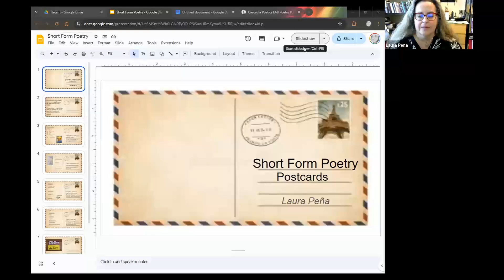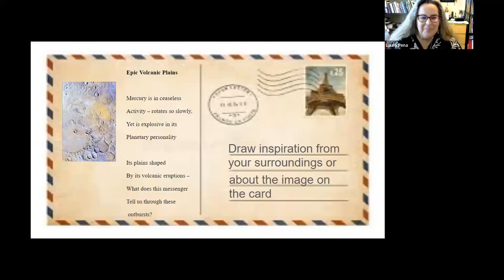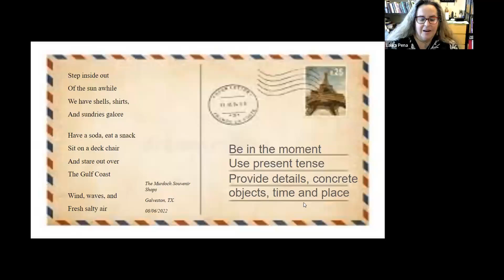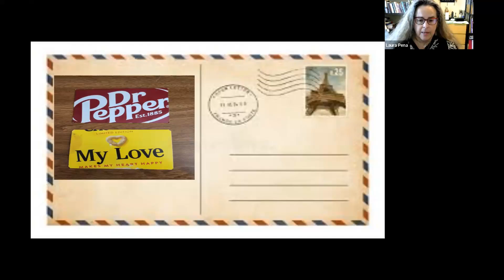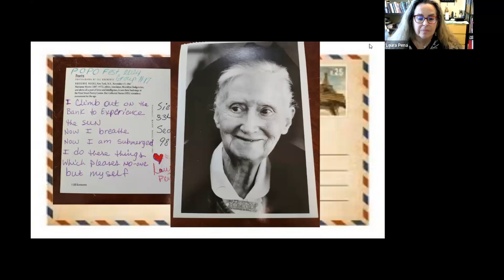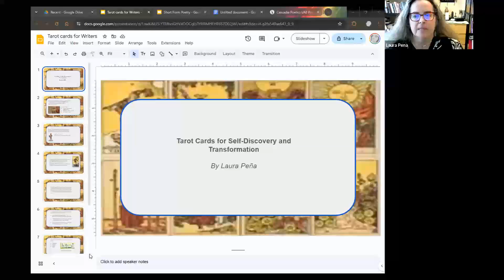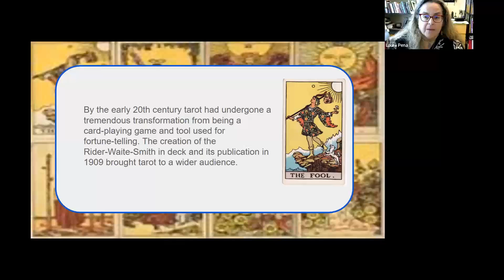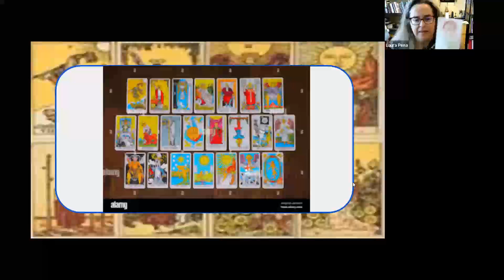October 15 2024 Member Meeting: Writing with a Touch of Magic, presented by Laura Peña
Laura Peña presented short-form poetry that can fit on a postcard. The poem can be about the image on the postcard or any subject. Postcard poetry can include themes and images or consist of centos from other poets’ works (with proper citations).

In addition to postcard poems, Laura presented a workshop on writing to images on tarot cards. Tarot cards can inspire poems, short stories, or other creative expression. Tarot card imagery presents meanings, interpretations, and reflections of an individual’s journey in life.

0:17:53 Start of Laura's presentation
1:22:23 Member sharing